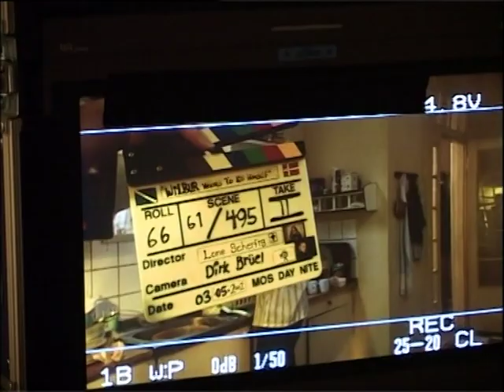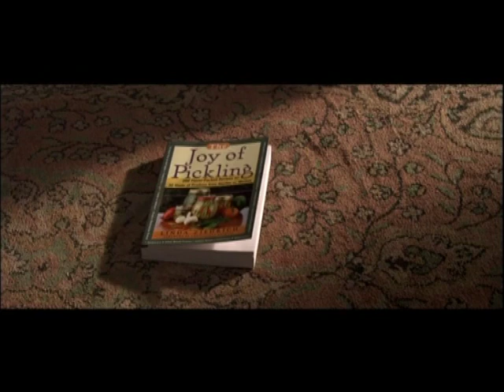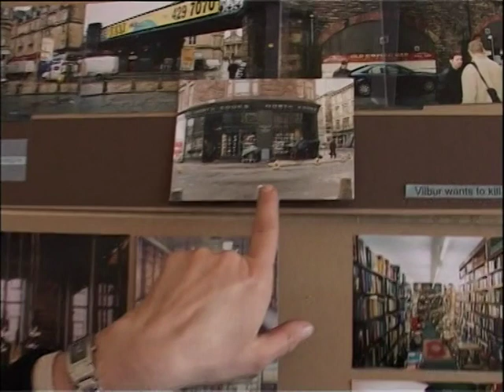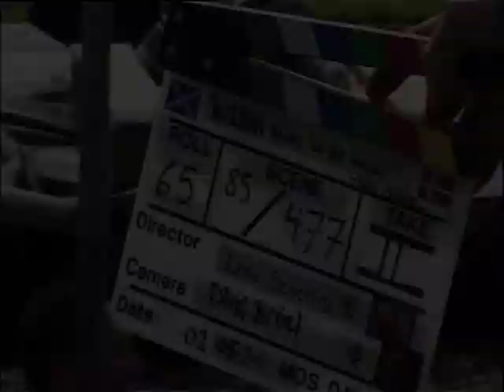Mads Mikkelsen, Lone Scherfig, Shirley Henderson about WILBUR WANTS TO KILL HIMSELF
The Big Screen - WILBUR WANTS TO KILL HIMSELF
The program goes behind the scenes on Lone Scherfig's WILBUR WANTS TO KILL HIMSELF and features interviews with Lone Scherfig, Mads Mikkelsen, Jamie Sives, Adrian Rawlins, Shirley Henderson, Anders Thomas Jensen and many more.

The behind the scenes program hopefully made you interested in watching or re-watching the film again - find it on DVD or VoD:

This channel goes behind the scenes and features interviews from primarily Danish films.

The content is being featured in agreement with the production company.